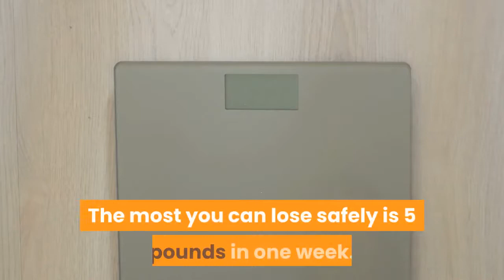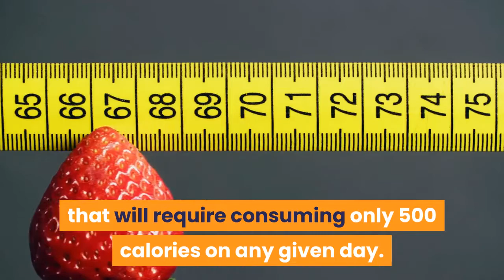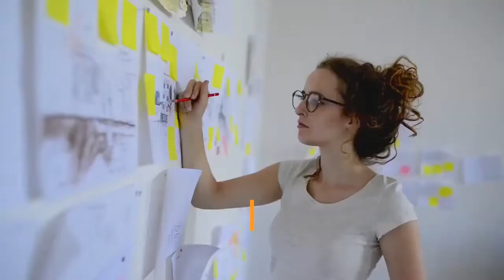how to lose weight in a week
Tips on How to Lose Weight in a Week. Why would somebody want to discover how to lose weight in a week? I would imagine that you have a lot of great reasons why you would like to shed extra pounds in such a short time. Maybe you are having a party in two weeks and you want your clothes to fit? Maybe you want to show off your body at the beach. Yes, it's possible for someone to find out how to lose weight in a week.

You'll need to use a few methods if you are looking to get rid of the surplus weight fast. Get ready for some extreme workouts if you really want to drop those pounds fast.

If you've always attempted to know "how to lose weight in a week" it is best to limit yourself to realistic targets. The most you can lose safely is 5 pounds in one week. Even with the most rigorous routines and under a severe nutritional regimen, there's a limit to what you can do to your body in 7 days.

You will have to avoid certain activities if you really want to learn how to lose weight in a week. First of all, never assume that skipping meals will help you lose weight faster. Any diet plan that starves you isn't good. Don't risk your health; find out the best ways on how to lose weight in a week efficiently.

Detoxify Your Body

Detox is a good way to purify your body quickly. Cleansing will flush out most of the toxins in your system. However, you must be willing to undergo a strict diet regime. There are some programs that will require consuming only 500 calories on any given day. If you can follow these regulations, you can lose fat faster.

This technique will help you learn how to lose weight in a week, but it is going to be taxing. Dieters are warned that this technique is risky. Detoxifying can cause pain. For long term dieting, this strategy isn't recommended.

It is also important to understand that once you start detoxifying your body, you should also make it a routine to improve your daily eating habits on a long term basis.

Correct Meal Management

A person who wants to comprehend how to lose weight in a week should start to change his/her eating habits ASAP. Avoid eating fatty foods and sugar-laden desserts. Here are some food groups you should avoid if you want to know how to lose weight in a week...

- Foods with too much Trans Fats
- Excessive Carbohydrates
- Food Items With High Quantities of Sodium or Sugar

You can discover how to lose weight in a week if you can find out exactly how much food you must take in from a certain food group and which ones to stay away from entirely. If the diet plan demands you to consume an approximate amount of 200 grams a day, go lower during the first 2 days of the week and work your way up to 200 grams. Use this technique as a stepping stone to learn how to lose weight in a week.

Eat Snacks Frequently

Do not skip meals when you are dieting. As an alternative, understand how to lose weight in a week by consuming a little less than normal during each mealtime, and a little more than a snack in between meal times. Continue eating balanced snacks and don't miss your major meals. You can boost your metabolism rate quickly this way.

Fun Workouts

Avoid worrying about how to lose weight in a week. As soon as you come to a decision that you're going through with your weight-reduction plan, consult a pro on how to begin your plan right. You can do simple exercises like biking, and walking instead of driving the car. Learning how to lose weight in a week ought to be effortless if you can manage your diet and exercise routines well.

I hope that this article has given you a little more knowledge to help better your overall health and well being. It is extremely important that you understand the importance of maintaining a healthy weight and fitness level. where you will find an enormous wealth of Fat Loss and general fitness information that everybody should know.